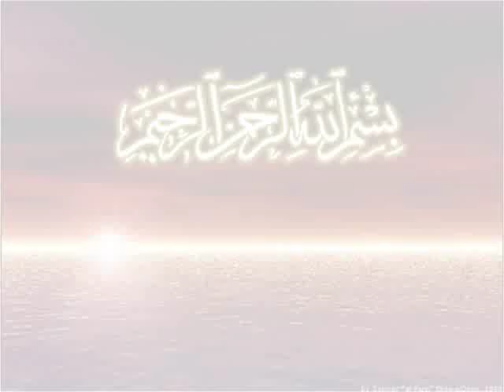REPENTANCE 1/7-We're inclined to sin--Abu Mussab Wajdi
A great lecture by brother Abu Mussab Wajdi on repentance. This is part 1, on how man is inclined to sin. I will upload the rest inshaAllah. For this full lecture and more visit: